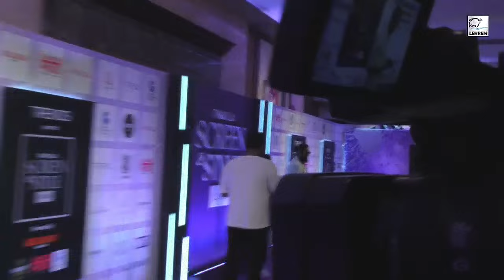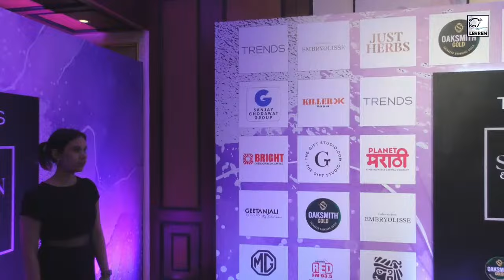Lord Bobby Deol का Pinkvilla Screen & Style Icon Awards में दिखा शानदार लुक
अभिनेता बॉबी देओल पिंकविला स्टाइल आइकॉन अवार्ड्स में बीती रात नजर आए। इस दौरान उनकी मुलाकात अक्षय कुमार से भी हुई। दोनों सितारे बड़े ही गर्मजोशी से मिले।